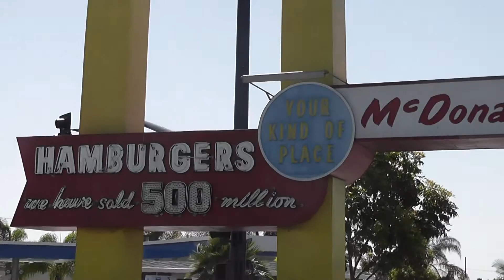Oldest McDonalds worldwide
2 Sachsen in den USA, ältester McDonalds